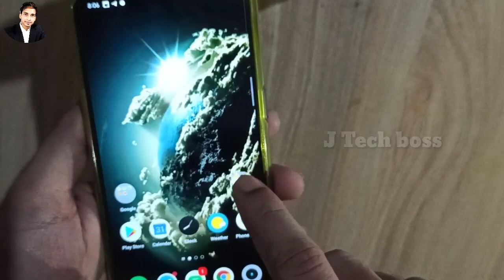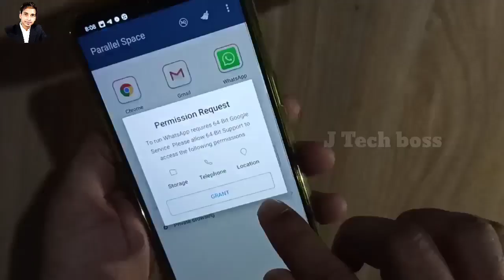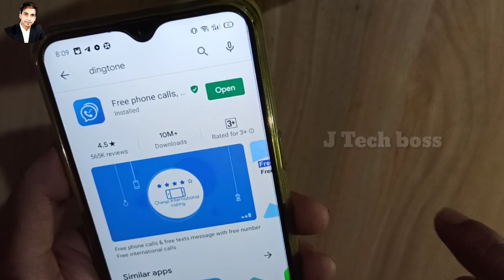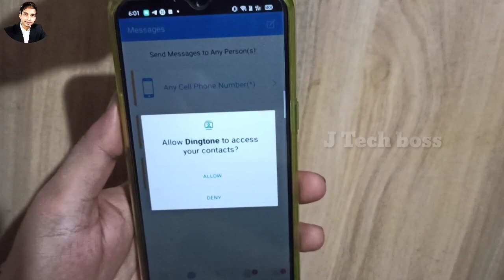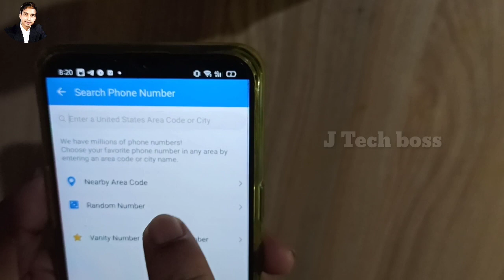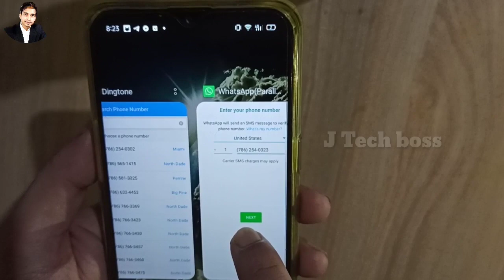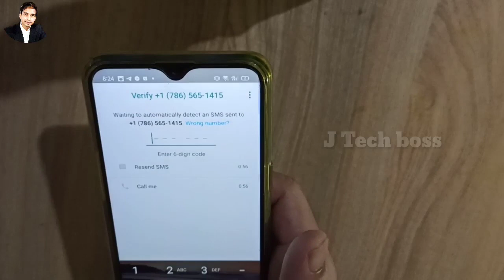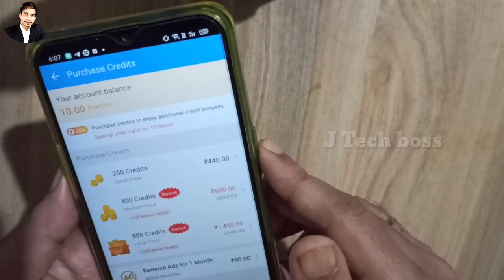How to Create Whatsapp Account With Fake Number 2020 Make Whatsapp Without Number Fake Whatsapp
How to Create Whatsapp Account With Fake Number 2020 Make Whatsapp Without Number Fake Whatsapp account full information about video